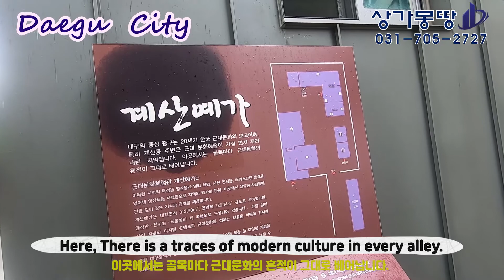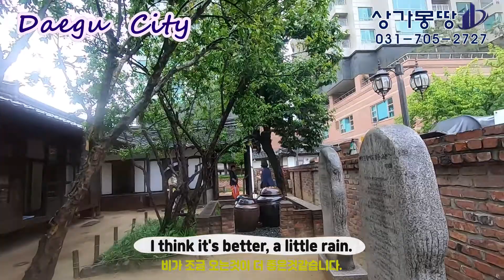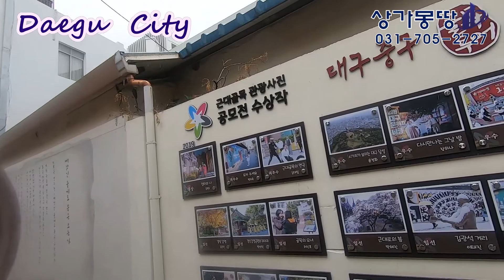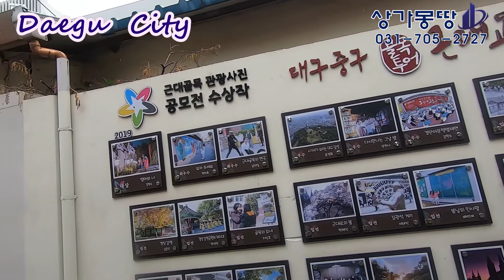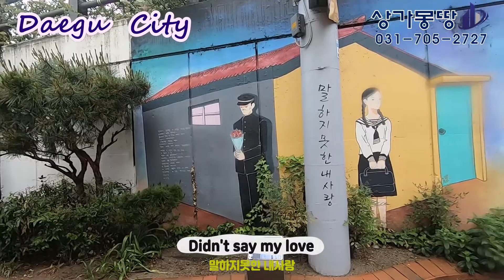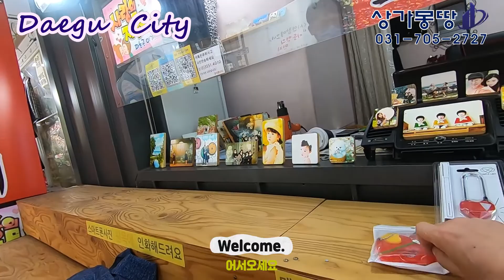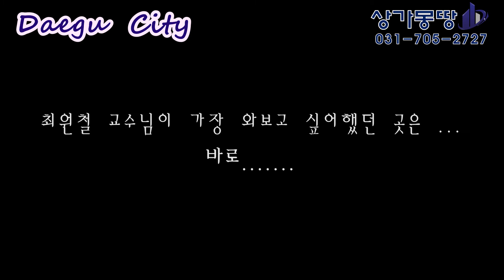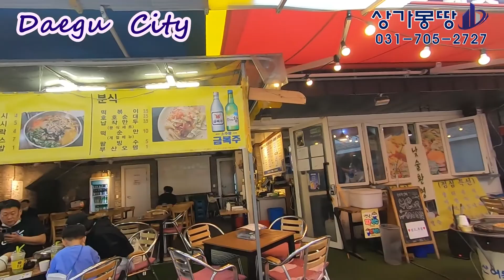South Korea_ Daegu Tour / 대구답사 마지막이야기 / 서상돈 고택, 김광석거리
안녕하세요

상가몽땅의 최원철입니다

이번 영상은 근대역사와 문화가 살아숨쉬는 대구 답사
마지막 이야기입니다.

오늘 같이 가보실곳은 대구 서상돈 고택, 김광석거리입니다
함께 영상을 보실까요?

Hello

I'm Choi Won-cheol from the Sanggamongddang

This video shows a tour of Daegu, where modern history and culture breathe.

This is the last story.

Today, we are going to go to Daegu Seo Sangdon Old House and Kim Gwangseok Street.

Shall we watch the video together?

ㅡㅡㅡㅡㅡㅡㅡㅡㅡㅡㅡㅡㅡㅡㅡㅡㅡㅡㅡㅡㅡㅡㅡㅡㅡㅡㅡㅡㅡㅡㅡㅡㅡㅡㅡㅡㅡㅡ